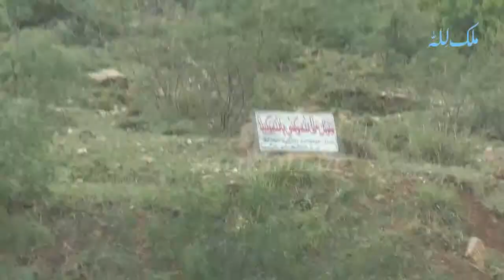Mahi Perdesi Allah Anaisi | Abdul Rasheed Bhatti Amb Shareef | Old Punjabi Song | Punjab Virsa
Punjab Music
Pakistan Music